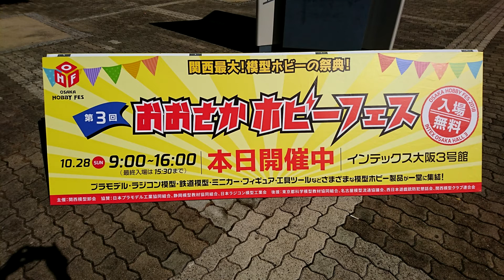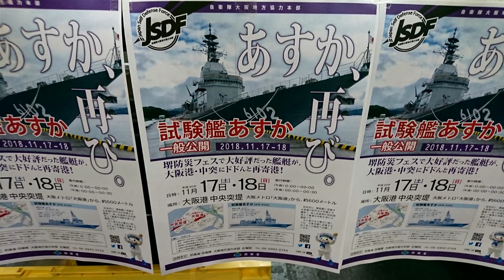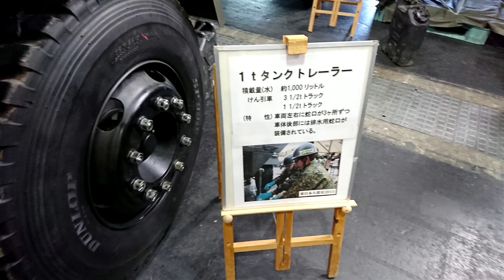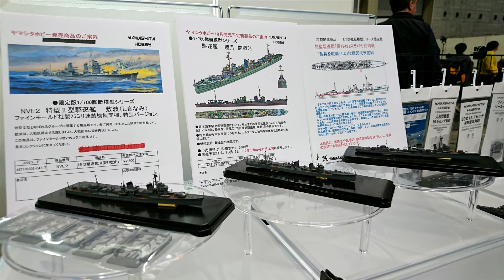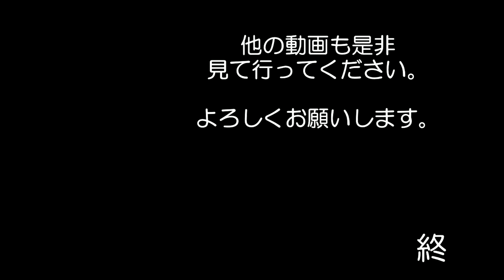大阪ホビーフェス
大阪ホビーフェスに行ってみました。
田宮のYZFR1を展示しているのかと思いましたが
残念ながら展示は有りませんでした。

目的の物が有りませんでしたが
気になったものを撮影してきました。

私の良く見に行くモトブログチャンネル